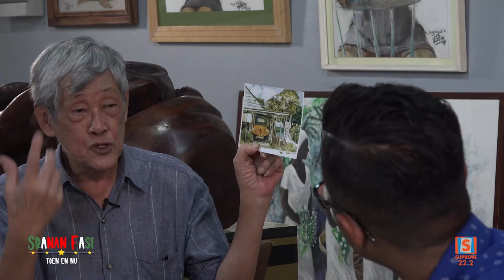SRANAN FASI: Kunst. Stelling: Vertrouw de normen en waarden van de andere generatie.